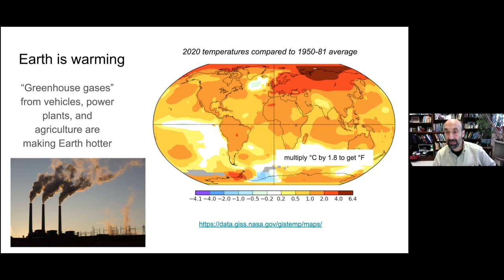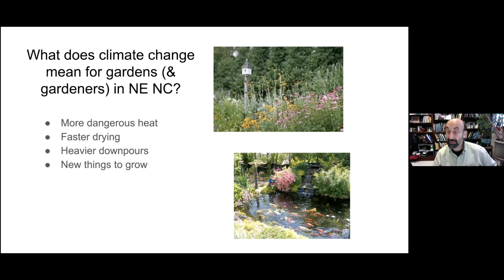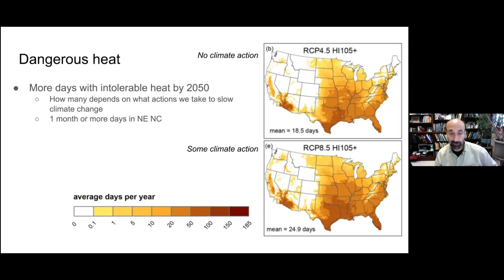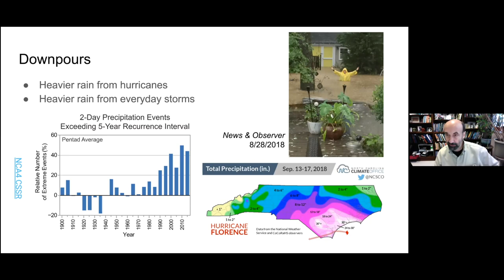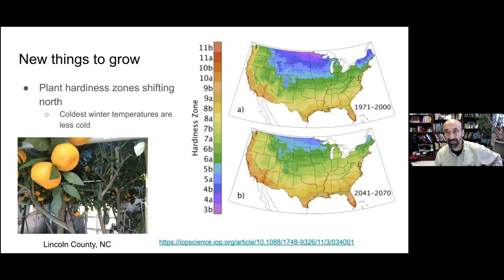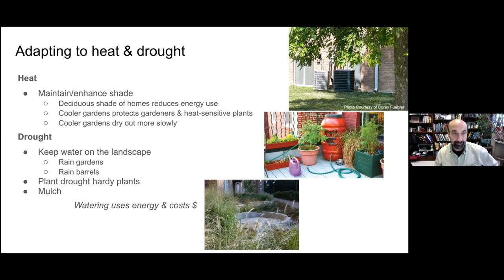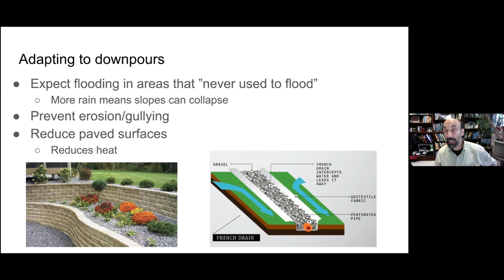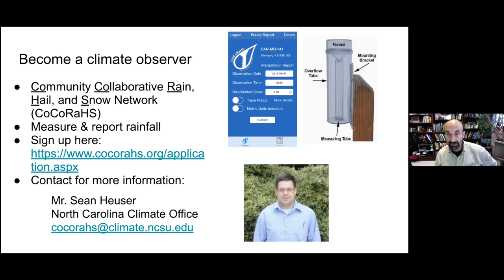How Climate Change Impacts Gardening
Dr. Walter Robinson, Professor for the Department of Marine, Earth, and Atmospheric Sciences at North Carolina State University gives a lecture on Climate and Gardens.